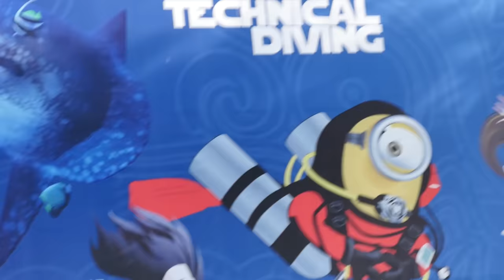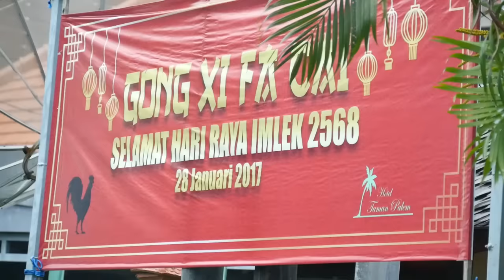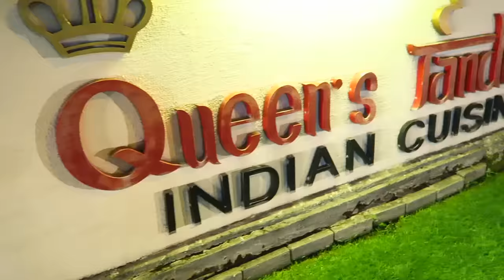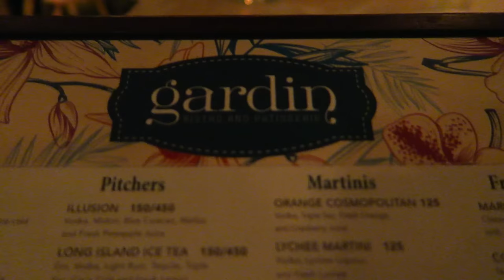SCUBA DIVING WITH MANTA RAYS IN BALI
DAILY VLOG # 219. Today we head to Nusa Penida here in Bali Indonesia. I link up with Atlantis Dive Shop and head to manta point where we saw a total of 5 manta rays! Next dive in SD point was also amazing!